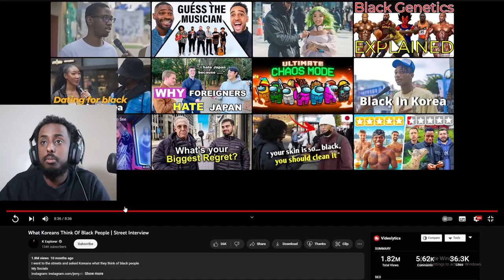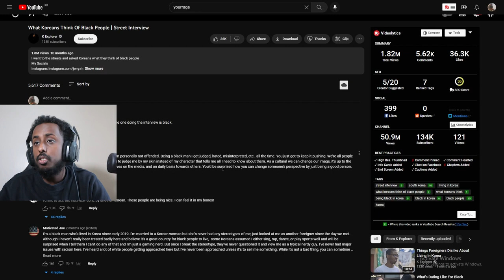THE SHOCKING TRUTH OF WHAT KOREANS THINK ABOUT BLACK PEOPLE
In this video I will be reacting to K Explorer, who went to the streets of Korea to find out what the people living there think about black people.

My PC Specs:
RTX 3080
AMD Ryzen 5 5600X
32gb Ram